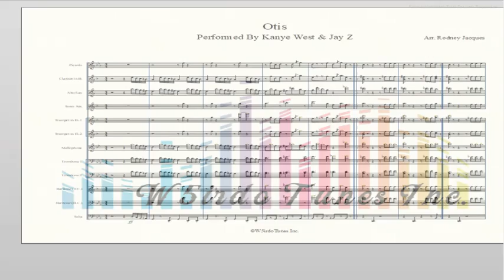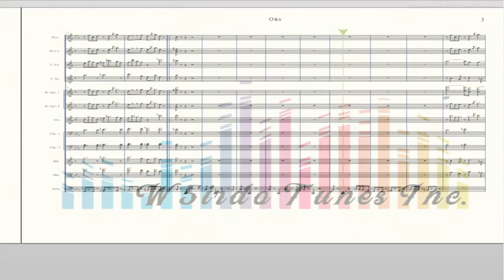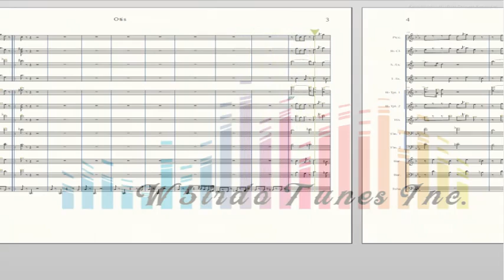Otis Band Arrangement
Artist: Kanye West & Jay Z